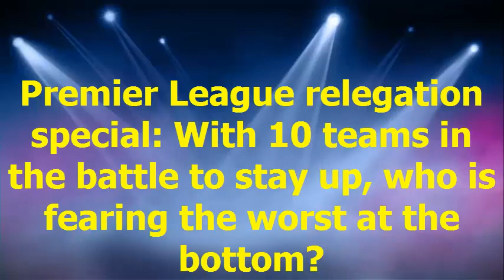Premier League relegation special: With 10 teams in the battle to stay up..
While Manchester City run away with the Premier League title, things are far more complicated at the other end of the table.

Half of the division are bracing themselves for a survival scrap between now and May with only four points separating Southampton in 12th and West Brom in 19th.

Sportsmail take a look at the 10 clubs most in peril, assessing why they are in trouble, and what they need to escape...
20th place with 12 points (-15 goal difference)

CURRENT FORM

One win in 10 Premier League games did for Paul Clement and the manager was shown the door this week after almost a year in charge.

They last won an away game at Crystal Palace on August 26 and goals are a problem - Swansea are the lowest scorers in the division with 10, and haven't scored more than once in a match since mid-October.

The decision to wait until deadline day before selling Gylfi Sigurdsson looks strange as there wasn't time to replace his goals.

Top scorer Tammy Abraham only has five and hasn't netted in his last nine. Wilfried Bony was injured against Everton on Monday.
FESTIVE FIXTURES

Saturday's home game against Crystal Palace is must-win with away games at Liverpool and Watford to follow before the New Year's Day visit of Spurs to the Liberty Stadium.
WHAT'S NEEDED IN JANUARY?

Swansea did well in the market last January to help stay up. A striker is top priority with Liverpool's Danny Ings and Vincent Aboubakar of Porto strongly linked.

Creativity has also been a problem, and West Brom's Nacer Chadli might be available. But it all depends on who will be at the helm with Ronald Koeman, Frank de Boer and Chris Wilder among the names touted for the position.